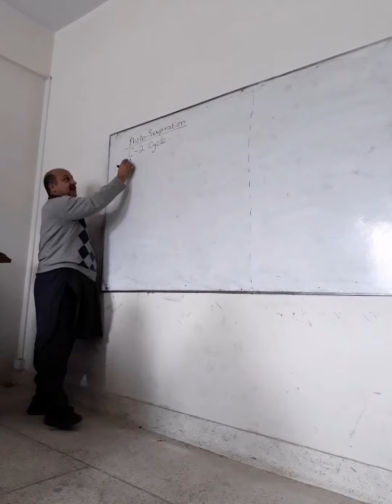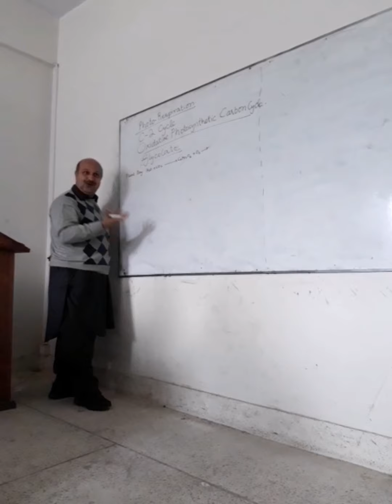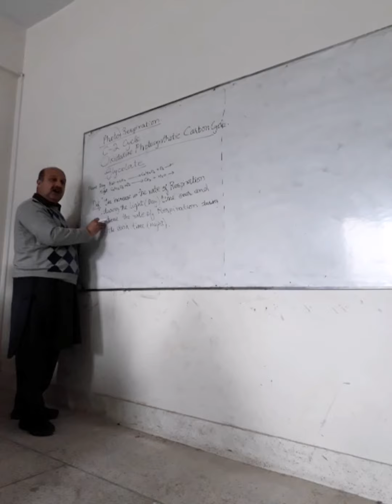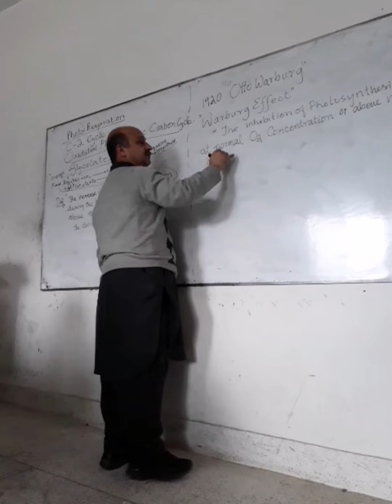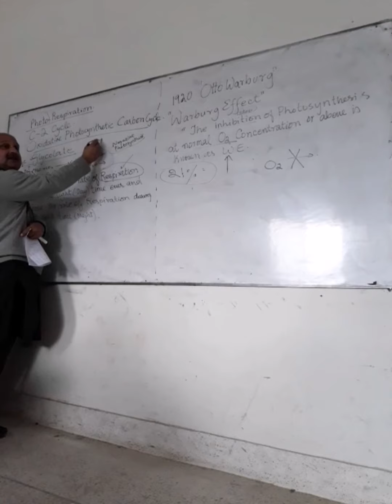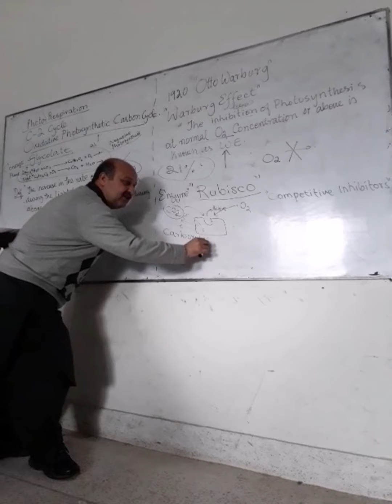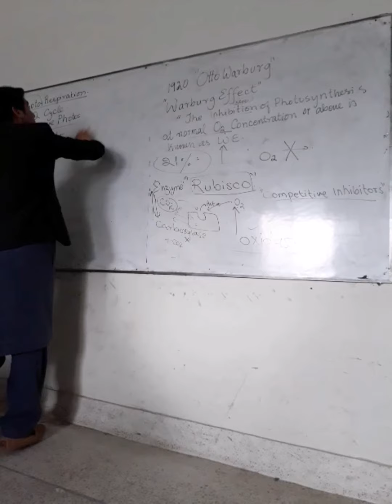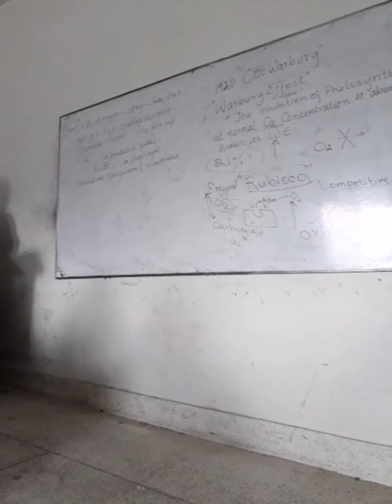Introduction to C2 Cycle || Photophosphorylation || By Ilyas Iqbal Sir